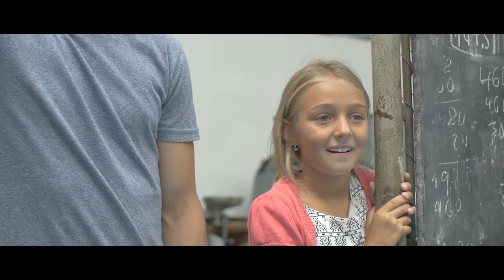Festival vědy 2017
Festival vědy 2017, dříve jste znali pod názvem Vědecký jarmark, je společným projektem vysokých škol, akademických a volnočasových institucí, který vznikl již před pěti lety. Stejně jako vloni, i letos bude zařazen mezi ostatní akce Kampusu Dejvice na Praze 6.

Čeká na vás velká vědecká laboratoř pod širým nebem. Populárním a interaktivním způsobem vám budeme, po celý den, představovat přírodovědné a technické obory hrou, uvidíte zajímavé prezentace a vyzkoušíte si nevšední pokusy.

Budete si moci na vědu doslova „sáhnout“. Na mnoha venkovních stanovištích na travnaté ploše u Vítězného náměstí (Kulaťáku) na Praze 6 a v prostorách Národní technické knihovny se vám budeme snažit přiblížit tento, pro mnohé málo známý, badatelský svět. Zjistíte tak, že: „Věda má rozmanité podoby a využití“, jak uvádí Pavel Bělobrádek, vicepremiér pro vědu, výzkum a inovace.

Je to outdoorová akce, která je určena dětem, studentům i zvídavé veřejnosti bez omezení věku.

Školám doporučujeme zařadit návštěvu v průběhu celého dopoledne, není nutné přijít ihned ráno – věda vám neuteče :-).

Není třeba se předem registrovat!

Těšit se můžete na to nejlepší, co jsme schopni vám ze světa vědy pod širým nebem ukázat.

Vstup na akci je zdarma.